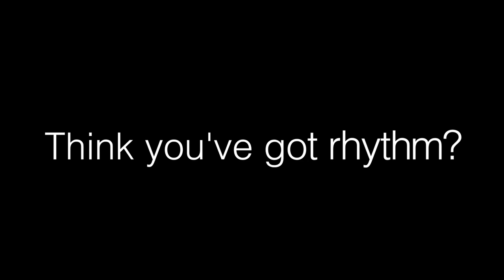Parkview Junior High Alive Retreat!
Don't miss the Alive Retreat.